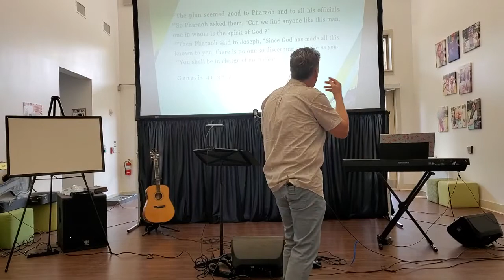The Principle of Sanctifying Others August 15th 2021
Pastor Darrell Head brings us this word on The Principle of Sanctifying Others this August 15th 2021.